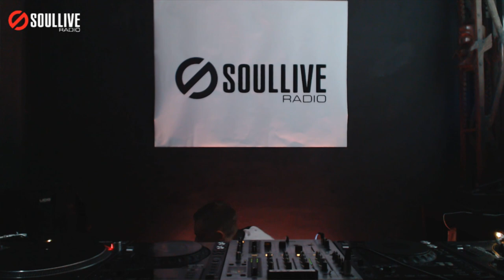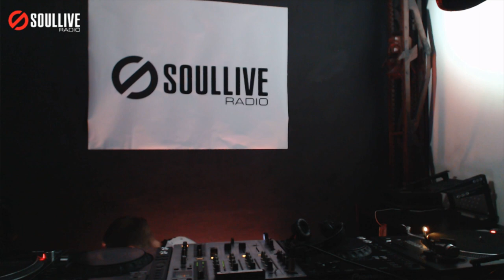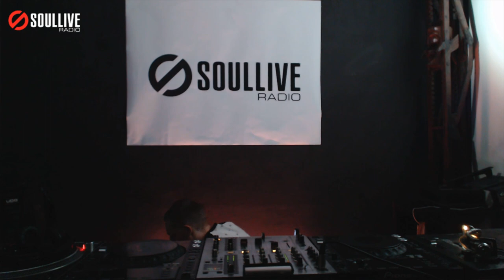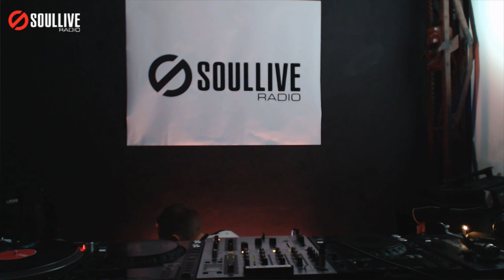Resonation Radioshow - Ilya Kazantsev (soullivefm.com)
Soullivefm.com